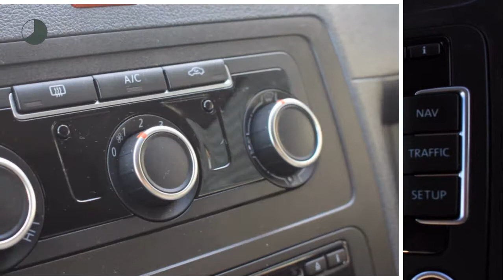Volkswagen Caddy Maxi | DSG! | Navigatie | Parkeersensoren